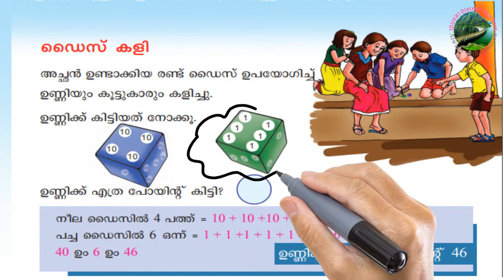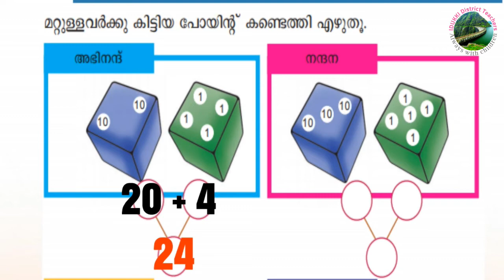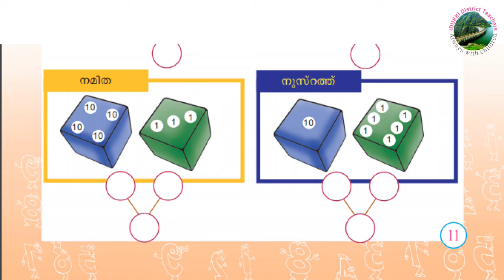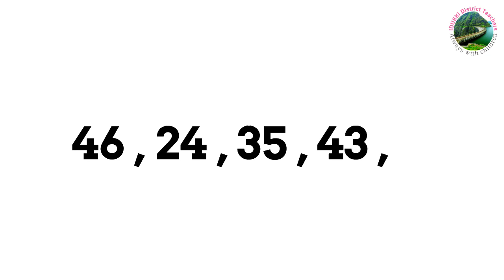Mathematics / std -2/ topic- 4/ sncmlps, neyyassery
ഗണിതം
ക്ലാസ്സ് - 2

Online class